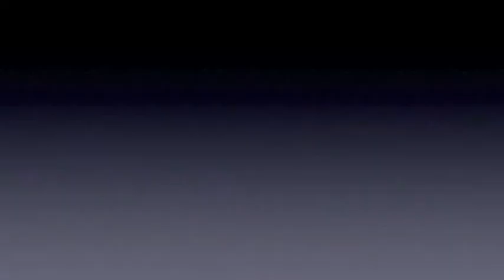Bad Piggies Bonus Level 1-IV Ground hog day 3 Star Walkthrough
This is a walkthrough for the level 1-IV Bad Piggies